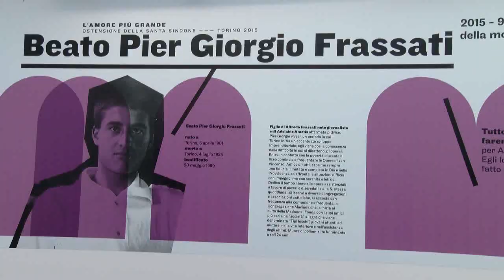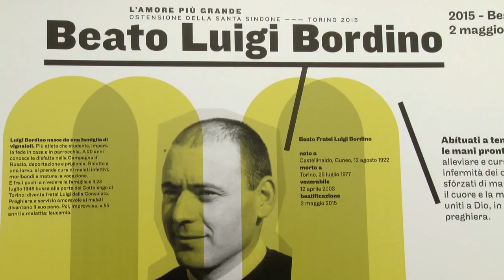Anteprima Ostensione Sacra Sindone 2015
- Presentazione dell'Ostensione 2015 con dichiarazioni di Mons. Nosiglia